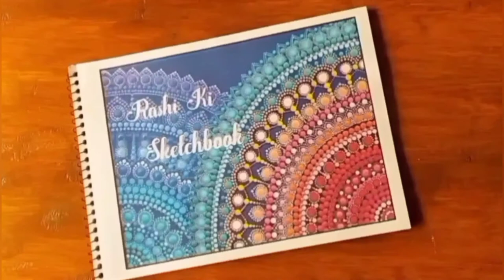loki | Tom Hiddleston | how to draw loki | Ragnarok | avengers | loki status | infinity war | sylvie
Welcome to Rashi Ki Sketchbook.

About me:
Hey there!! I'm Rashi.
I portray interesting stuff in my sketchbook.

Topics covered in this video:
Loki
loki episode 1
loki reaction
Loki Episode 1 best scenes
loki trailer
loki death
loki scenes
loki funny moments
Loki Episode 1 scenes
agameofantasy
marvel
thor
thanos
avengers
loki episode1 humor
Loki last episode
Loki end credits
loki best scenes
disney plus
marvel series
loki humor
god of mischief
captain america trailer
avengers trailer
speed drawing
timelapse video
time lapse drawing
iron man
tony stark
art
artistic
craft
avengers
endgame
infinity war
poster
marvel
the avengers
civil war
chavant
polymer
timelapse
time lapse
likeness
hand
handmade
titan
guardians
spider-man
captain america
old steve rogers
peggy
I am iron man
Captain america bench
shield
costume
captain america fights himself
captain america mjolnir
chris evans
falcon
life size
america
how to draw captain america shield
how to draw captain america step by step
how to draw captain america endgame
how to draw captain america with mjolnir
how to draw worthy captain america
how to draw captain america avengers endgame
avengers endgame worthy cap
worthy captain america drawing
captain america hammer drawing
captain america thor hammer endgame
drawing captain america thor hammer
captain america with mjolnir
chris evans
chris evans interview
chris evans captain america
chris evans workout
chris evans jimmy fallon
funny
marvel
avengers
mcu
chris evans and chris hemsworth
chris evans and scarlett johansson
chris
Chris Evans
Chris Evans funny quotes
Chris Evans funny moments
Chris Evans funniest moments
Chris Evans funny interview
Steve Rogers
Chris Evans funny snl
chris Evans interview
Captain America chris Evans
bloopers
interview
chris Hemsworth
avengers
Chris Evans scenes
avengers infinity war
infinity war Captain America
Elizabeth Olsen
Scarlett Johansson
Captain America bloopers
chris evans stunts behind the scenes
captain america stunts
chris evans stunts
chris evans stunts without stunt double
steve rogers captain america
marvel stunts behind the scenes
chris evans stunt double
chris evans stunt
chris evans captain america stunts
chris evans performing stunts
stunt performance by chris evans
marvel chris evans
stunt double
captain america winter soldier stunts
steve rogers
the first avenger
avengers transformation
steve rogers transformation
transformation scene
captain america transformation
peggy carter
marvel
marvel comics
bestscene
captain america vs thanos fight scene
avengers 4 endgame
captain america
thanos
avengers endgame
captain america lifts thor's hammer
endgame
thors hammer
mjolnir
captain america vs thanos
captain america lifts mjolnir scene
captain america lifts thors hammer
captain america lifts thors hammer scene
captain america lifts mjolnir
lifting mjolnir
captain america mjolnir
thanos vs
captain america vs
mjolnir captain america
thor i knew it
captain america
civil war
pop art
wpap art
pop art painting
iron man vs captain america
avengers
spiderman
Tony Stark
Spider-Man
iron man
spider man
black panther
ant man
fight scene
black widow
war machine
drawing
art
speeddrawing
timelapse
quarantine
gift ideas during quarantine
gifts in quarantine
art
learn to draw
pencil drawing
Drawing videos
Drawing step by step
teens
tutorial
diy cards
paper crafts
handcraft
tips
useful things
life hacks
crafts
diy
tricks
do it yourself
diy projects
crafts teens
teenagers
diy activities
5 minutes craft
diy card ideas
lifehacks
Drawing tutorial
paint
draw
realistic
step by step
art
learn to draw
Drawing lessons
pencil drawing
slow tutorial
real time drawing
pencil artist
artist
Drawing videos
drawing
draw
drawing
art
speeddrawing
timelapse
Painting
acrylic Painting
paintings on canvas
best painting channel on youtube
best painting tutorial
thor
thor odinson
loki odinson

Category: Howto & Style , art